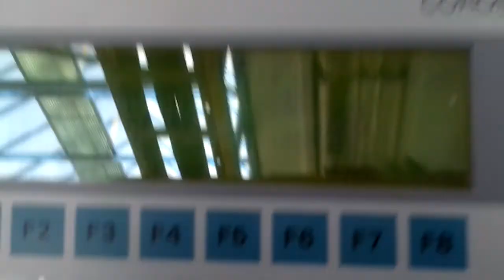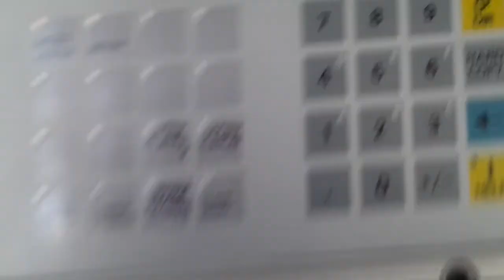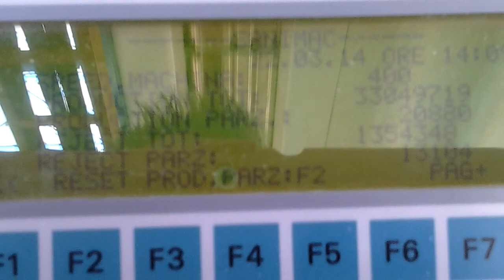video sanitary napkins fameccanica FLN by SANIPRO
available for immediate sale
- sanitary napkins complete production line Fameccanica FNL machine 300ppm, fluff core (medium thickness), printing unit, core channel embossing, NOT FOLDED, flat in bag, stacker double exit & sealing machine, bag filters, reconditioned in 2013.